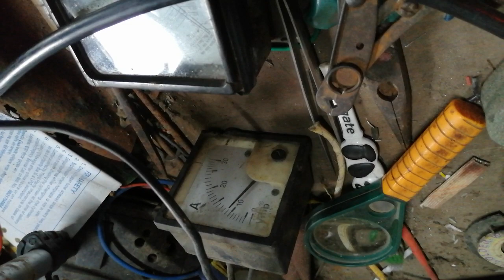Axoim charger repiar Ampiar kom hai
E rickshaw charger repiar amp problem